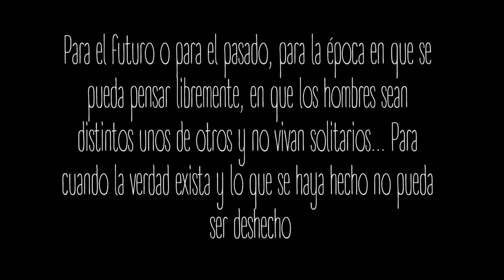1984 - Winston escribe en el diario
Video hecho a partir de renders, con personajes lego musica de muse, utilice 3D max
Entrega final render e iluminación  - Universidad Colegio Mayor de Cundinamarca